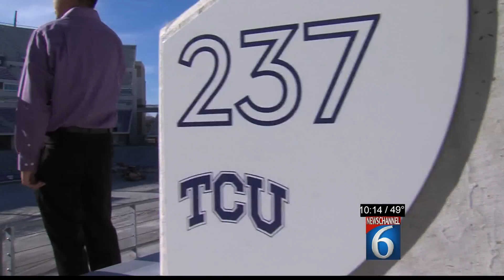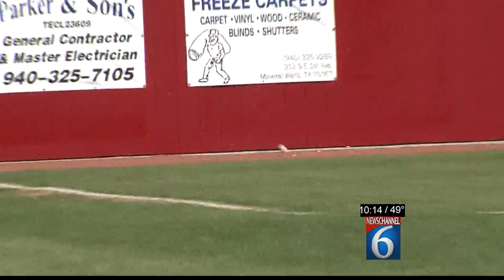Special Report: Athlete Adjustments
Feb 2013: Every year, hundreds of Texoma athletes and parents must learn to live life with high school sports after graduation. We spend time with two former athletes and a parent, talking about their adjustments once the tassels turn right.